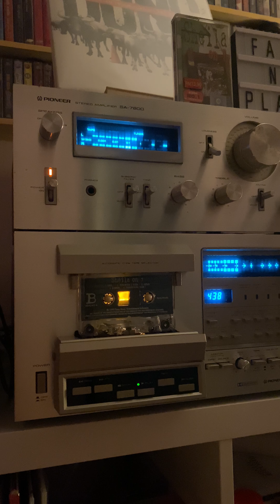sheila on 7 - perhatikan rani